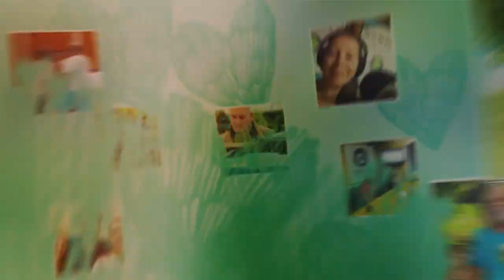Episode 23: Conversation with Patrice Martin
A conversation with Patrice Martin is a delight. Taking a leap of faith and following her instincts to the UK in the midst of a pandemic. A deep dive into finding her voice at 6 and how singing, broadcasting etc., has shaped her life thus far and how she wants to give the best choices to her daughter even if it means being in cold England.